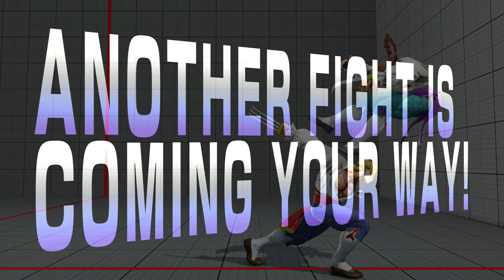Street Fighter V Beta Phase 2: trying out everyone